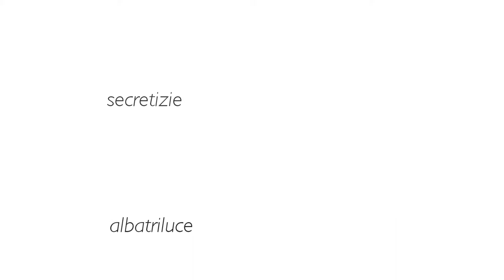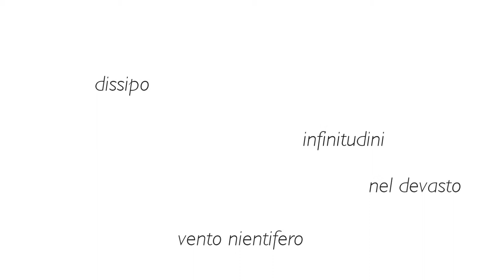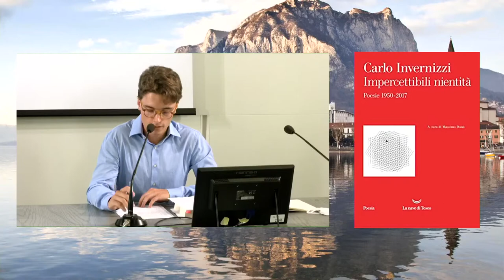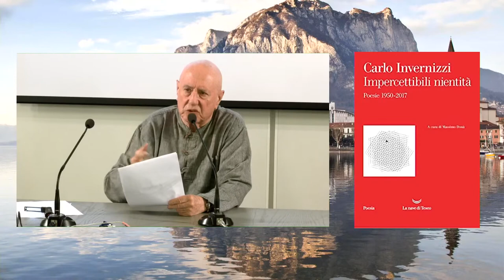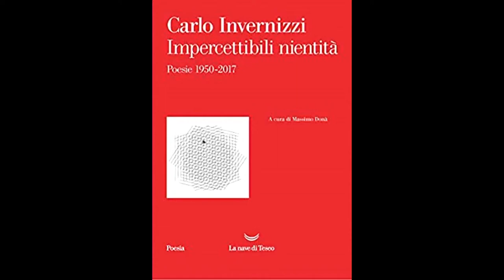Carlo Invernizzi "IMPERCETTIBILI NIENTITÁ" in DIRETTA da Palazzo Paure Lecco